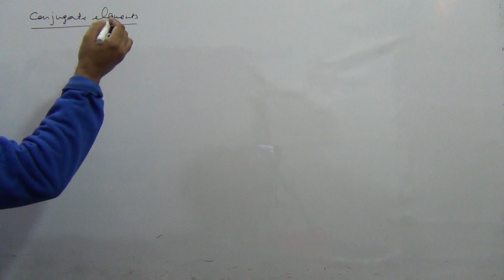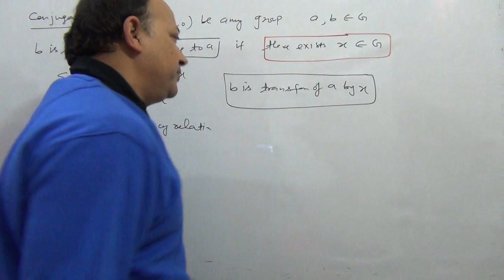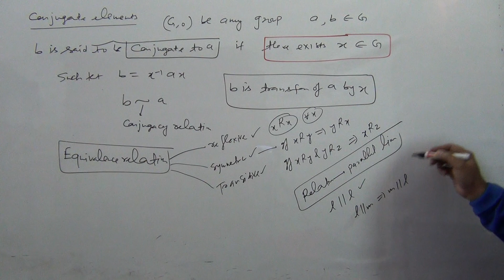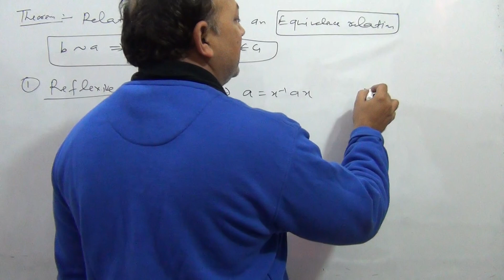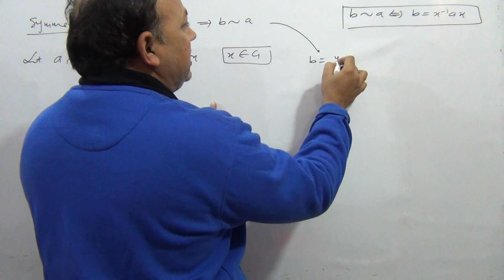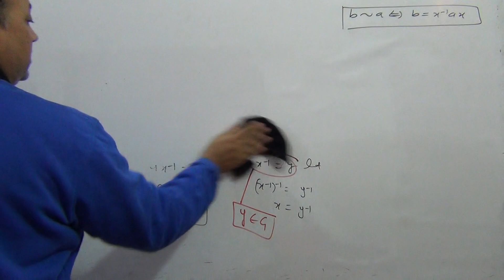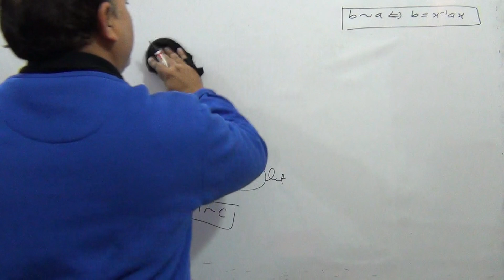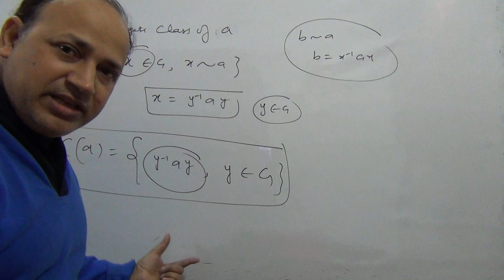conjugacy relation in groups || conjugate elements || advanced abstract algebra Msc maths in hindi